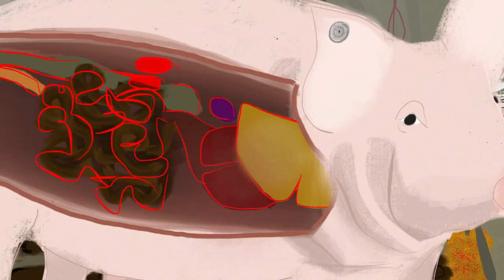Drugs Make Bugs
Did you know that superbugs -- dangerous bacteria resistant to antibiotics -- are spreading from farms and into our communities?  When antibiotics are used day after day to raise animals, drug resistant bacteria flourish, making antibiotics less effective for people.  Take a look at a day in the life of this pig to learn why this is happening on industrial farms around the country.

Film Credits:

Director/Producer/Artwork - Perrin Ireland
Narration - Andy Richter
Animation - Jonathan Richter